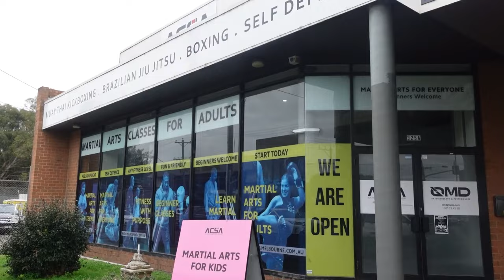MOEY GETS A DQ? 🤔 | BUSHIDO CONTENDERS | NEW WAVE OF MMA!